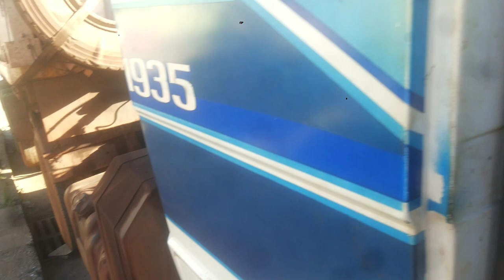fui roubado .... Fatos do trecho